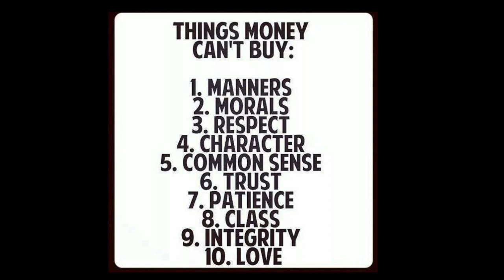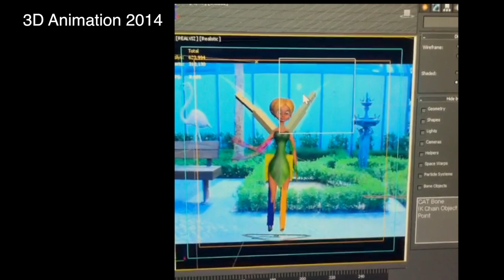حياتي في السعودية - الجزء الثاني My Life in Saudi Arabia - Part2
اذا ماشفتو الجزء الاول هنا

الجزء الثاني من حياتي في السعودية اتكلم فيه عن مرحلة الوحده اللي مريت فيها ودراستي في الجامعه وحبي للرسم
In Part 2 of my life in Saudi Arabia, I talk about the loneliness I went through, about studying in university and my love for Art. Enjoy the video!
لا تنسو تشتركو في القناه ! وتابعوني عالانستقرام

السعودية أو ( المملكة العربية السعودية ) هي دولة عربية، وتعد أكبر دول الشرق الأوسط مساحة، وتقع تحديدًا في الجنوب الغربي من قارة آسيا وتشكل الجزء الأكبر من شبه الجزيرة العربية إذ تبلغ مساحتها حوالي مليوني كيلومتر مربع. يحدها من الشمال جمهورية العراق والأردن وتحدها دولة الكويت من الشمال الشرقي، ومن الشرق تحدها كل من دولة قطر والإمارات العربية المتحدة بالإضافة إلى مملكة البحرين التي ترتبط بالسعودية من خلال جسر الملك فهد الواقع على مياه الخليج العربي، ومن الجنوب تحدها اليمن، وسلطنة عُمان من الجنوب الشرقي، كما يحدها البحر الأحمر من جهة الغرب.

Saudi Arabia, officially the Kingdom of Saudi Arabia, is a country in Western Asia constituting the bulk of the Arabian Peninsula. With a land area of approximately 2,150,000 km2, Saudi Arabia is geographically the largest sovereign state in Western Asia, the second-largest in the Arab world (after Algeria), the fifth-largest in Asia, and the 12th-largest in the world. Saudi Arabia is bordered by Jordan and Iraq to the north, Kuwait to the northeast, Qatar, Bahrain, and the United Arab Emirates to the east, Oman to the southeast and Yemen to the south; it is separated from Egypt and Israel by the Gulf of Aqaba. It is the only country with both a Red Sea coast and a Persian Gulf coast, and most of its terrain consists of arid desert, lowland and mountains. As of October 2018, the Saudi economy was the largest in the Middle East and the 18th largest in the world. Saudi Arabia also has one of the world's youngest populations: 50 percent of its 33.4 million people are under 25 years old. Saudi Arabia was the site of several ancient cultures,The world's second-largest religion, Islam, emerged in modern-day Saudi Arabia. In the early 7th century.

The abaya "cloak" (colloquially and more commonly, Arabic: عباية‎ ʿabāyah , especially in Literary Arabic: عباءة ʿabāʾah ; plural عبايات ʿabāyāt , عباءات ʿabāʾāt ), sometimes also called an aba, is a simple, loose over-garment, essentially a robe-like dress, worn by some women in parts of the Muslim world including in North Africa and the Arabian Peninsula. Traditional abayat are black and may be either a large square of fabric draped from the shoulders or head or a long kaftan. The abaya covers the whole body except the head, feet, and hands. It can be worn with the niqāb, a face veil covering all but the eyes. Some women also wear long black gloves, so their hands are covered as well. It is common that the abayat is worn to special occasions, such as Mosque visits and Islamic Holiday celebrations for Eid al-Fitr and Eid al-Adha.
The Indonesian traditional dress kebaya gets its name from the abaya.

الحياة في السعودية #
العيش في السعودية #